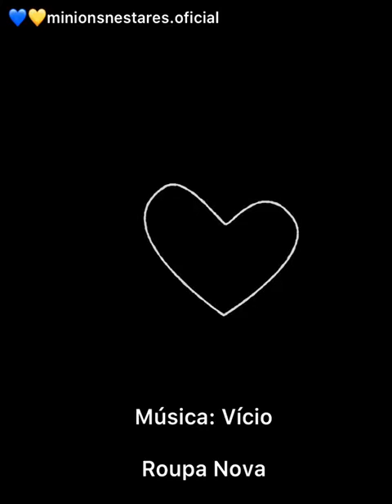💙💛 Fábio Nestares - 🎶Vício 🎶